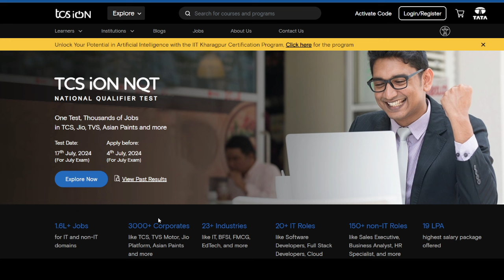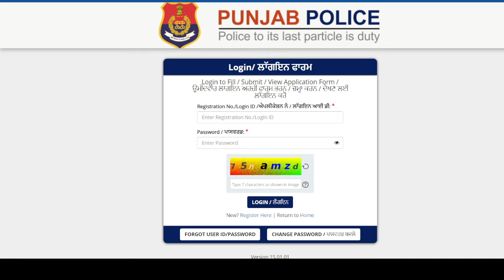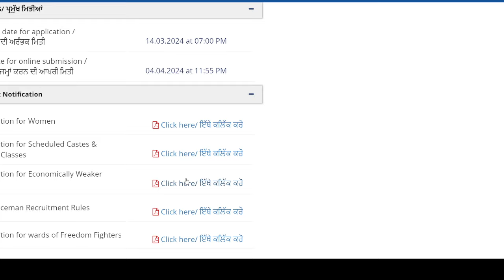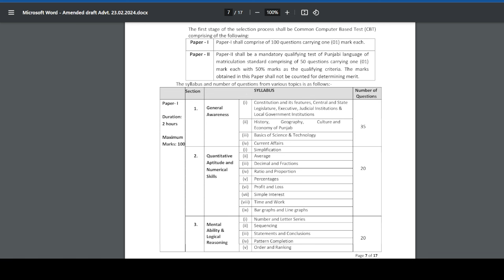Punjab Police | Constable Exam | TCS UPDATE | 1746 POSTS | IMPORTANT INFORMATION 🛑🛑